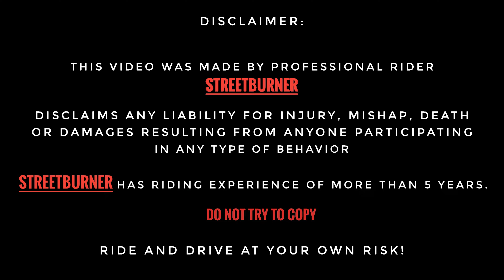Crazy DOMINAR Rider | Duke 390 vs Dominar 400 | Pure Adrenaline Rush on HIGHWAY | Close Calls